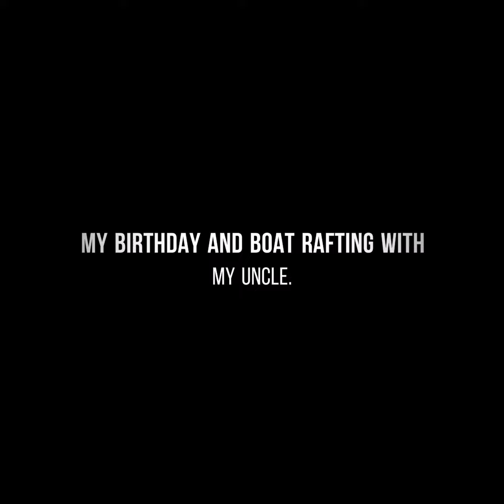My Birthday and beautiful memories. Vlog#3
Some of the best days of life.